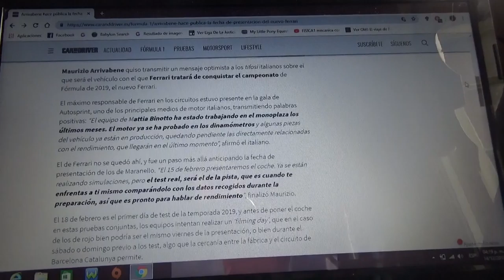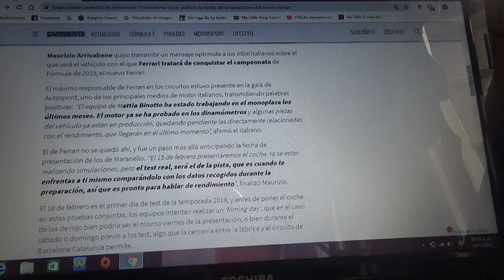Ferrari es el primer equipo en anunciar su fecha de presentación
A través de su jefe Maurizio Arrivabene se anunció que el equipo de Maranello presentará su nuevo auto para la Temporada 2019 el día 15 de Febrero